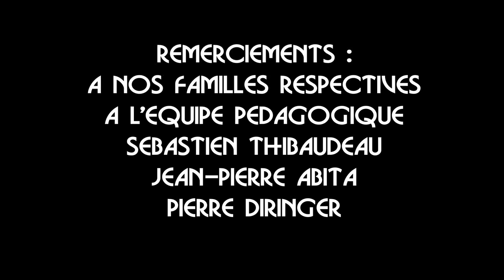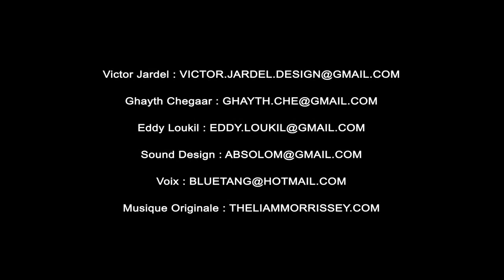ANIME BRO: Animated Short HD 'Calvaire Fruite' by Ghayth Chegaar, Eddy Loukil, Victor Jardel